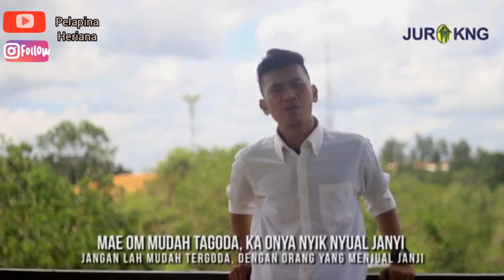Lagu dangdut dayak terbaru 2020 "Dara"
Pemirsa, lagu dangdut dayak terbaru dengan judul Dara, cipt. S.Rinja berisi pesan moral untuk para gadis (Dara) agar tidak mudah tergoda oleh rayuan laki-laki agar tidak memyesal di kemudian hari.

Semoga lagu ini menghibur Anda semua.